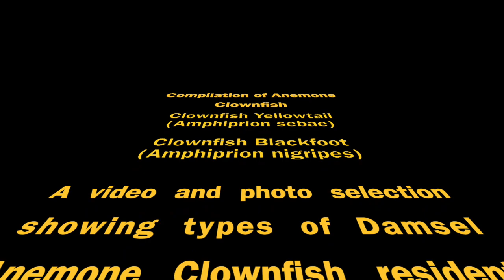Video and Photo Compilation of Damsel Anemone Clownfish - Embudu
A photo and video compilation of Clownfish moving around their Anemone's on the reefs of Embudu, Maldives. There are eggs being protected!